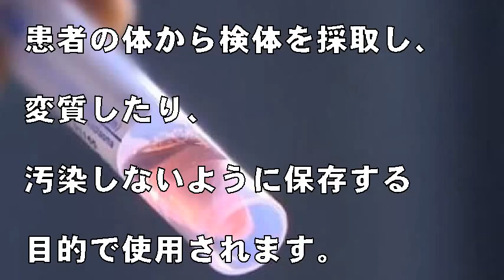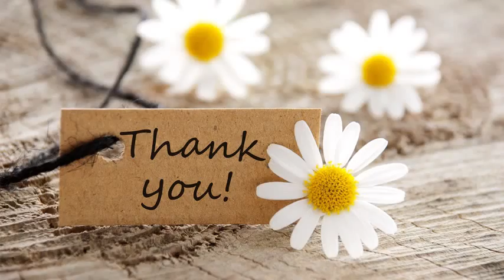海外にも輸出された韓国製検査キット、70～80％が不良品＝韓国の反応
韓国のポータルサイトネイバーから、「（単独）黄色く変わった「不良キット」…保健所・米軍部隊納品」という記事を翻訳してご紹介。

引用:海外にも輸出された韓国製検査キット、70～80％が不良品＝韓国の反応

【関連動画】

【大人用】プリーツマスクの作り方（ノーズワイヤー入り）HOW TO MAKE A PLEATED WIRE MASK

【無料型紙】手縫いでも作れる立体マスクの作り方（子供・大人サイズ）Mask pattern

キッチンペーパーで縫わないで作る簡単マスク【100均DIY】キッチンペーパー&amp;マスキングテープ 布マスク

ハンカチマスクの作り方 布マスク How to make a mask 30秒で簡単マスク

引用元
Yohooニュース
Microsoft Newa

音楽、画像

Ebina